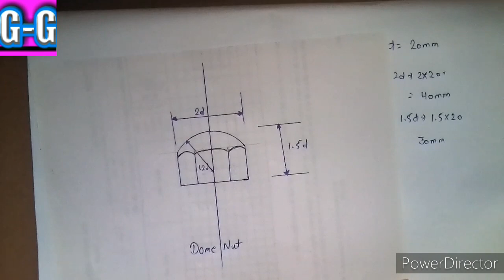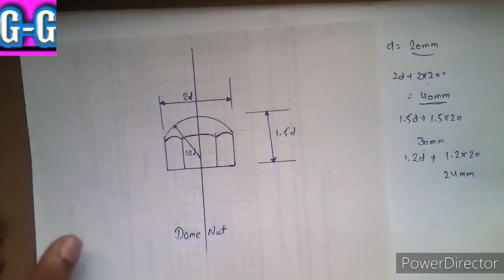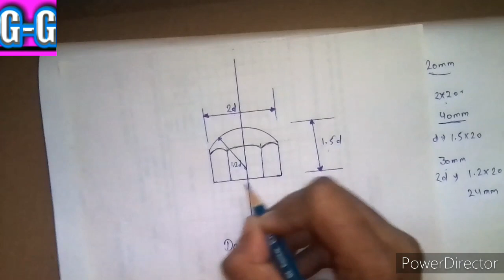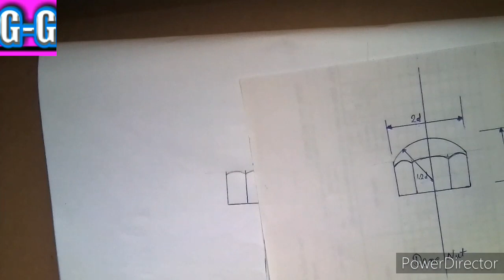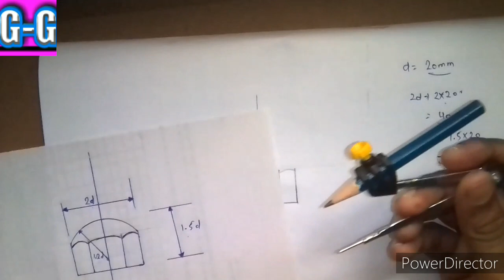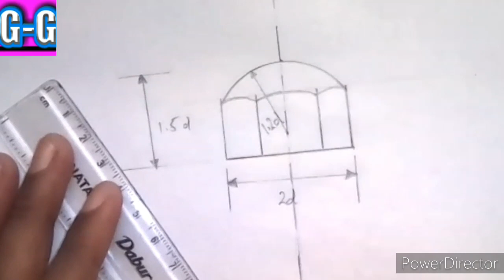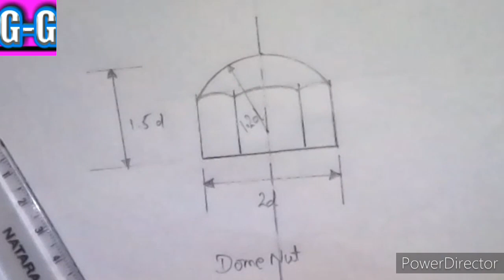Dome nut // How to draw Dome nut // Engineering drawing // Gorakhpuri Guruji.